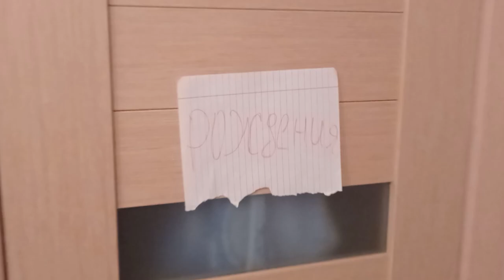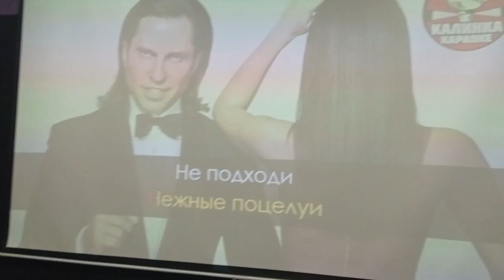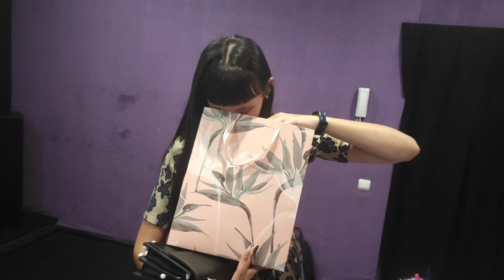VLOG: МНЕ 18! МОЙ ДЕНЬ РОЖДЕНИЯ! / 30 августа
Привет, друг!
В этом видео ты вместе со мной и моими друзьями приглашен на мое день рождение). Ты готов классно провести время?